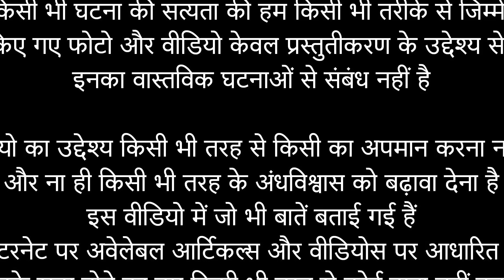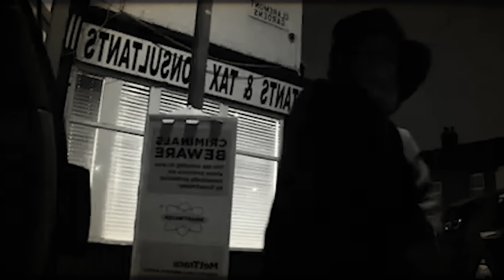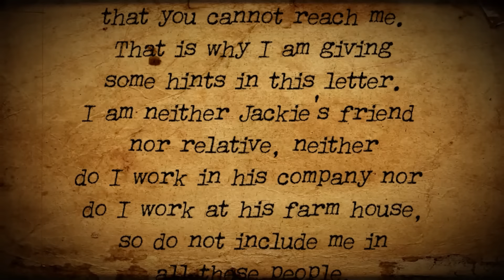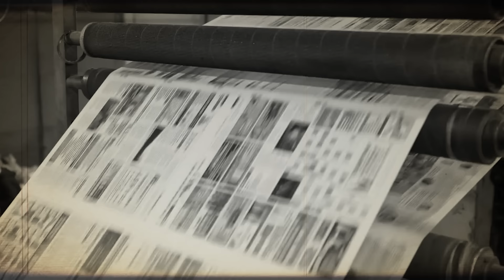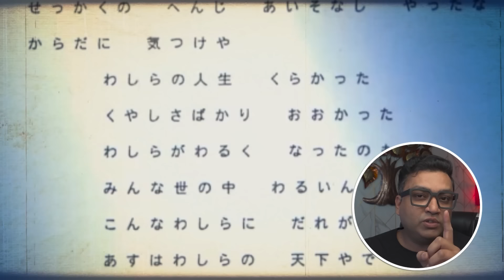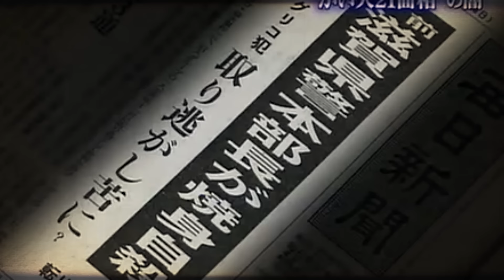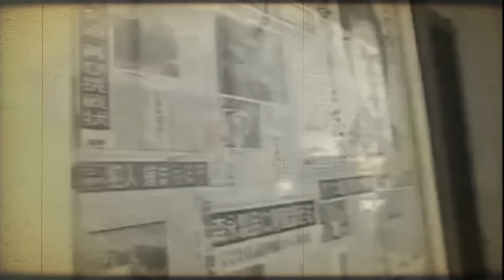EVIL Mastermind : The Monster with 21 Faces | Japan's Greatest Unsolved Mystery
In 1984, an anonymous group in Japan known as The Monster With 21 Faces tormented police, poisoned candy across the country and kidnapped a man. To this day, their identity and purpose remain one of Japan’s greatest unsolved mysteries.